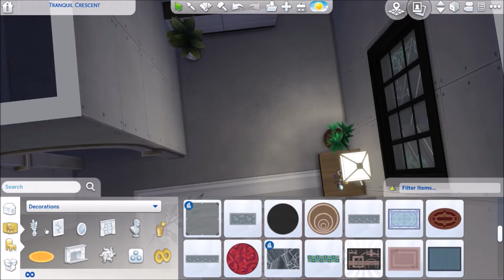WHAT?! | UPSIDE DOWN HOUSE | Sims 4 Speed Build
How's life going Simmers?? Hope you are having an incredible day/night wherever you are!

'WHAT THE HECK?!' is probably your initial reaction to this video. But hey, I think it turned out pretty interesting...

Guess what? You can download this build and your favourite sims can live here! I cannot promise they won't get a little dizzy from looking at the exterior of the house...
          Okay... well that wasn't that funny... but I tried.

Origin ID: Sims4Space